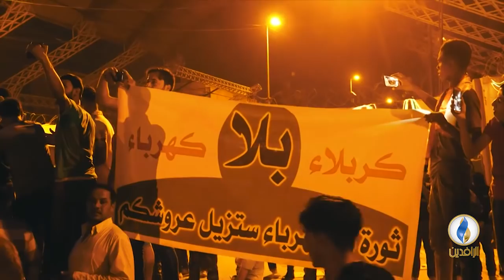مع_الناس | تظاهرات الغضب الشعبي في كربلاء والديوانية